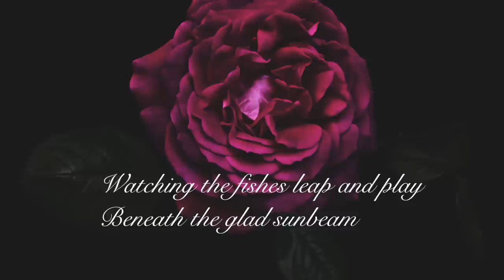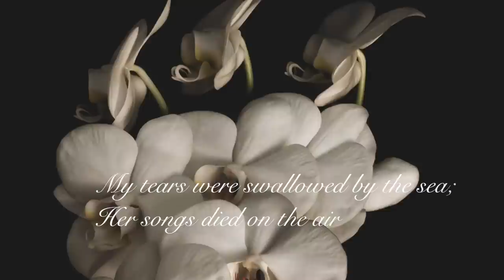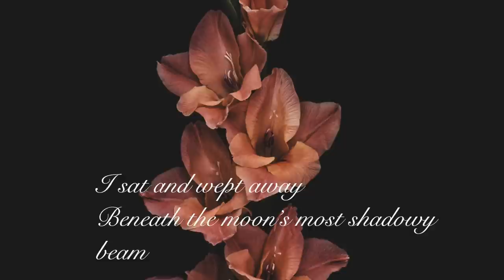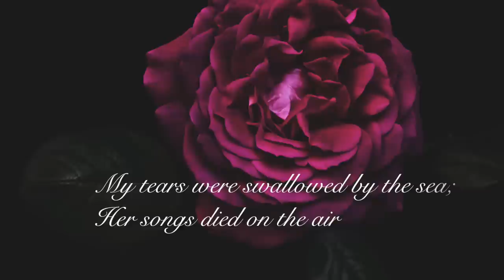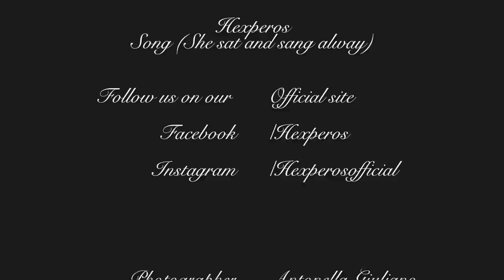Song - She sat and sang alway - from the album Lost in the Great Sea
Song - She sat and sang alway - from the album entitled Lost in the Great Sea 2014
Voice and flute - Alessandra Santovito
Harp - Francesco Forgione
Violin - Domenico Mancini
Percussion intruments - Francesco Savoretti
Guitar - Simone Ranieri
photos by Antonella Giuliano
All music by Hexperos
Lyrics - a poetry by C.G. Rossetti